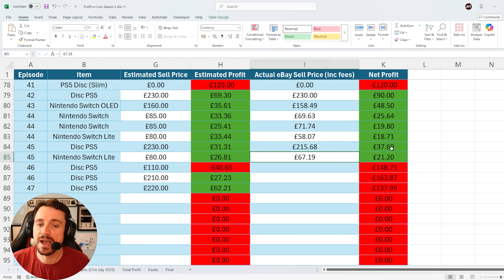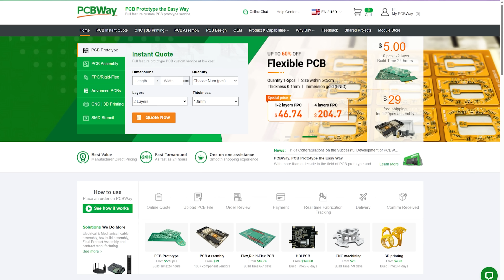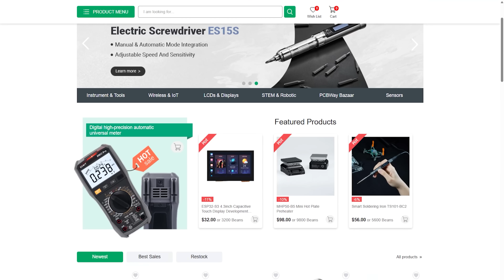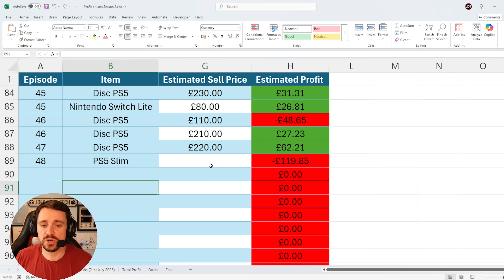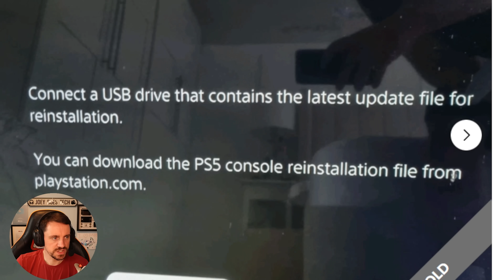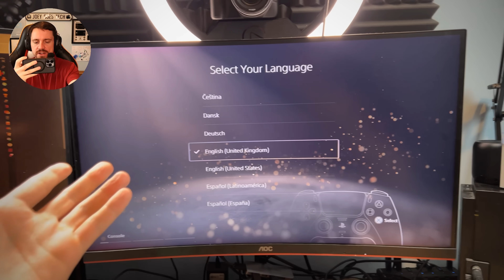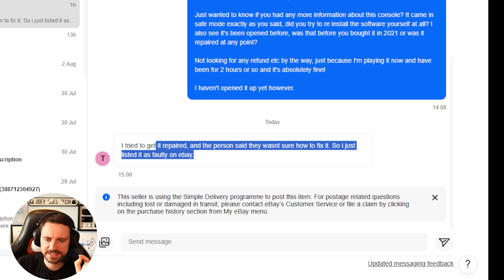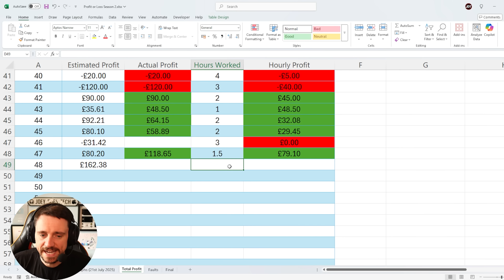Trying to Fix FAULTY Electronic Items for a Profit! S2:E48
Huge thankyou to PCBWay to sponsoring today's video - Sign up PCBWay produce reliable PCBs for customers with demanding needs. Get your quote in seconds, PCBs shipped in as fast as 1 day.

🎮 Sell Joey YOUR Faulty Device ➡️
📜 Submit YOUR Device for a Free Repair ➡️